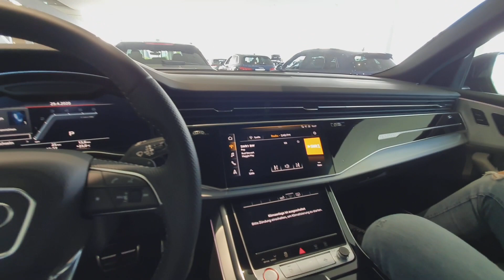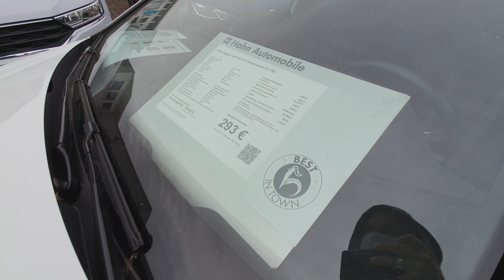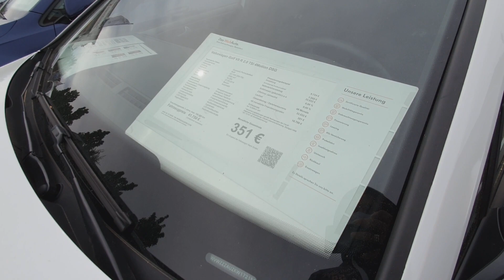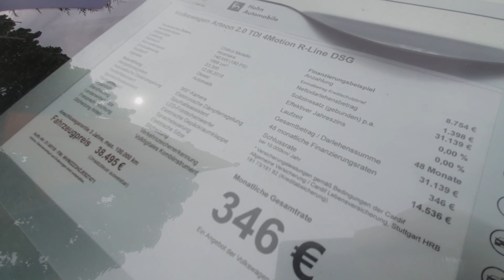Ponuda i povoljne cijene novih auta kod svih prodavača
Nakon dugog perioda pandemije i pada potražnje za kupnjom automobila, sve se polako normalizira. Nakon što su sve autokuće ponovno počele s prodajom, kako bi se privukao što veći broj kupaca, svi proizvođači nude dobre cijene kako polovnih, tako i novih automobila. Tu su naravno i smanjene kamate financiranja, kod većine autokuća. Svi oni koji imaju mogućnost, a razmišljali o kupnji auta, možda je upravo sada pravi trenutak za to. U Njemačkoj se u svakom slučaju isplati otići u obilazak prodavača i pitati na ponude koje se trenutno nude. U jednom takvom obilasku bio sam sa svojim sinovima, i s još jednom bliskom osobom, koja kupuje nov automobil. U ovom videu možete pogledati što ima novog na tržištu!